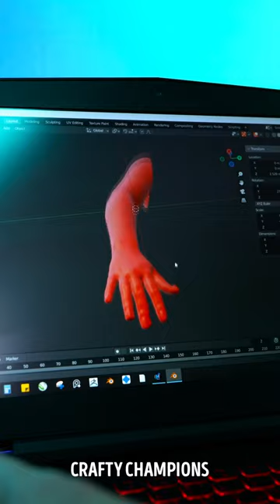Building a life-changing prosthesis for a young girl 🦾✨